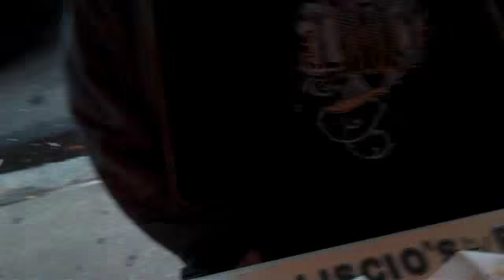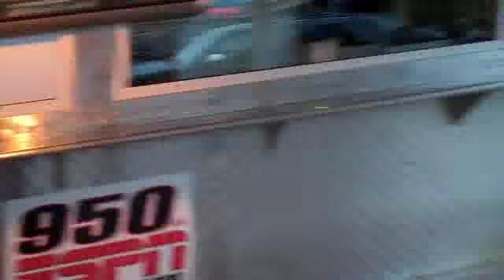Former WWE Superstar Colin Delaney Cheers on A Man Eating A Five Pound Philly Cheesteak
On Sunday, October 18th, 2009, Colin Delaney and Ring of Honor's Cloudy cheered on a man who only had one hour to eat a five pound philly cheese steak. Does the man eat it all in one hour?